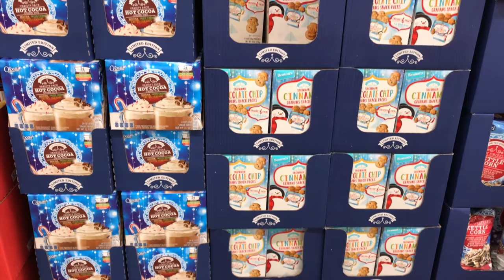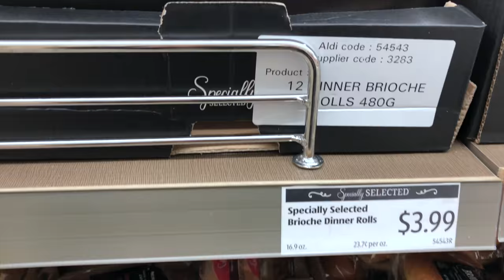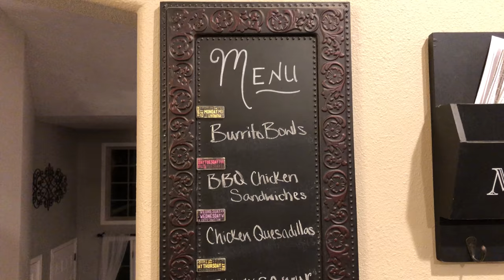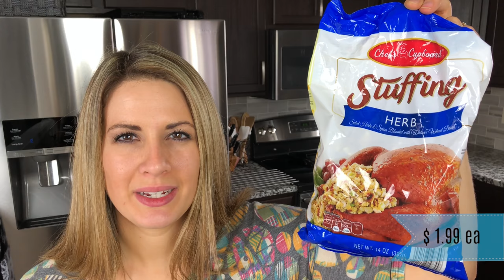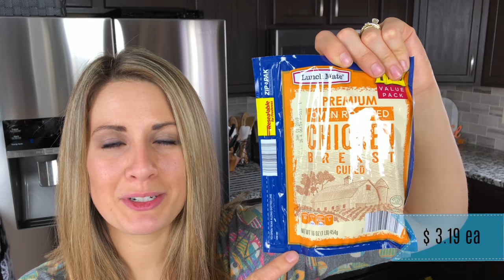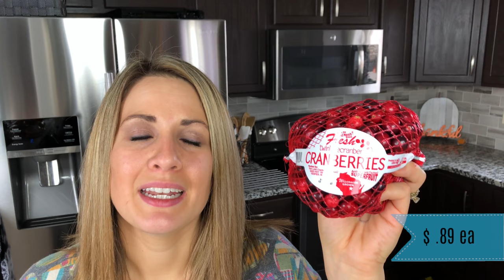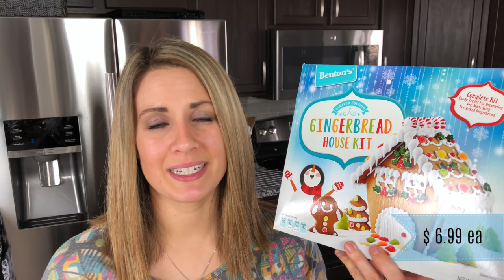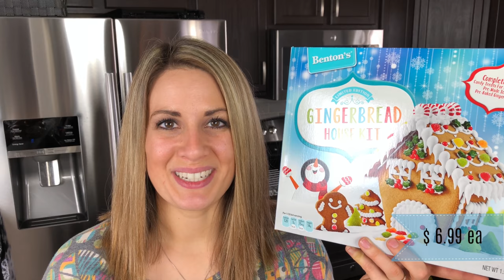$69 ALDI HAUL :: FAMILY OF 5 :: NOVEMBER 20, 2017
Here is our Aldi shopping trip & haul for Thanksgiving week, for our family of 5. We were fortunate enough to be given a turkey this year, so other than the turkey, we got the rest of our Thanksgiving fixins at Aldi! I really love shopping at Aldi each week, because it just saves our family so much money, and I am always so impressed with the quality of their items! As always I’ve included our weekly meal plan in my Aldi hauls. Also, I include the prices of each item for y'all!

♥️Amanda

These are the items I use for my videos ::
Camera – iPhone 8 Plus
Editing Software :: iMovie
Lighting Kit
Lapel Microphone